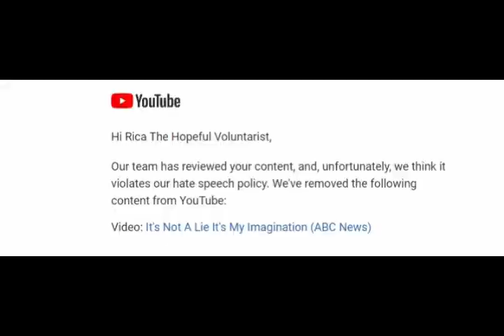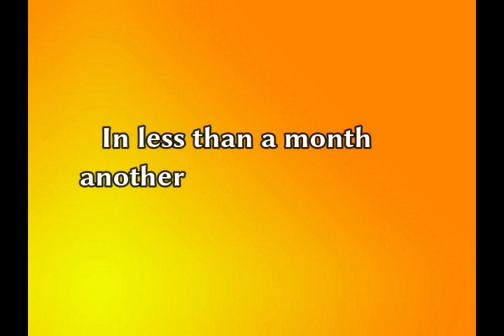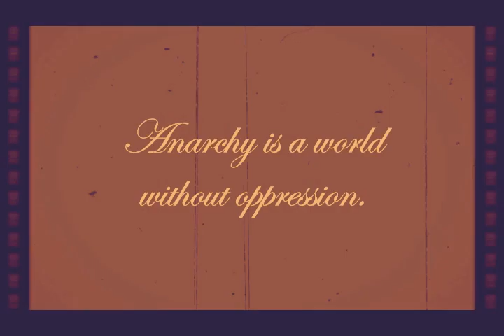The Biggest Bully Is EweTube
Fvck you you tube.